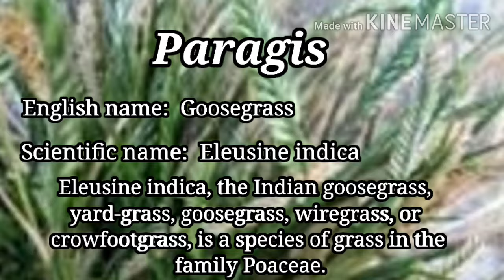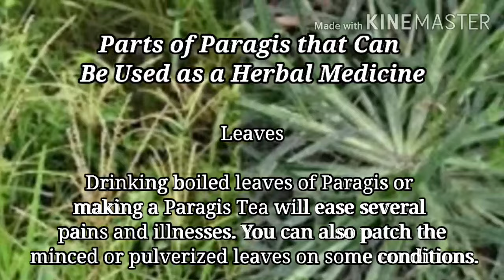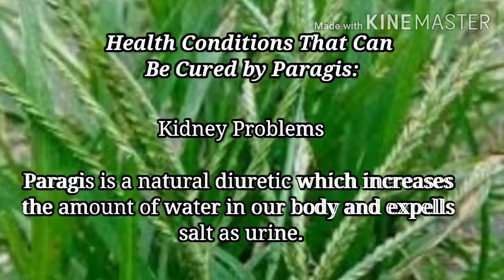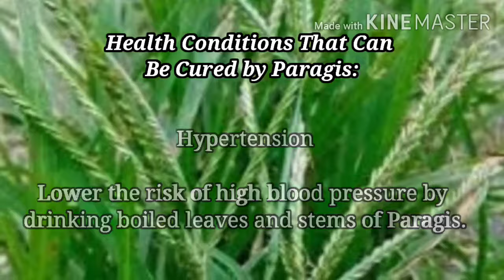Paragis (Goosegrass)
Recently, a grass called Paragis, went viral because of its endless health benefits. We are blessed to have this in the Philippines.

Paragis is highly regarded by herbalists in the Philippines as an alternative medicine.